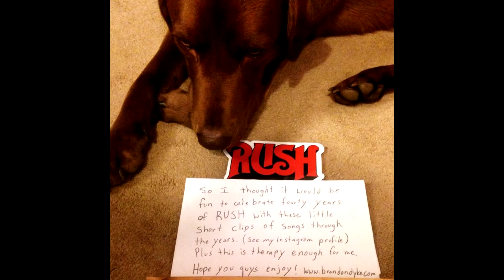Far Cry Rush R40 Riff Celebration Brandon Dyke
Brandon Dyke, progressive rock singer song writer and guitarist, plays a riff from Far Cry by Rush to celebrate 40 years of the band's history. Brandon did a series of short i phone Instagram videos where he played 72 different Rush riffs to celebrate R40.

Don't miss the R40 Rush Tour!